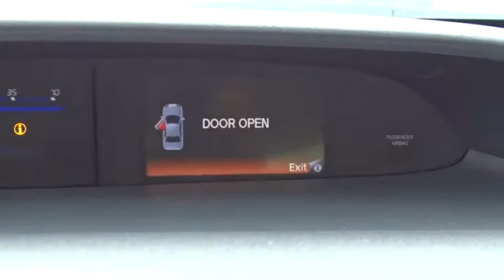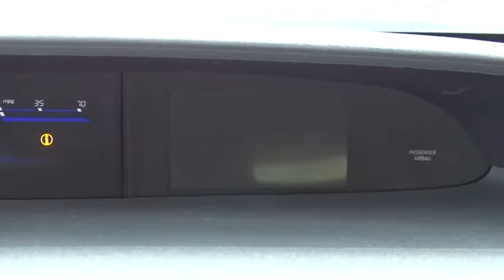2015 Honda Civic Sedan Homestead, Miami, Kendall, Hialeah, South Dade, FL 5229P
2015 Honda Civic Sedan
2015 Honda Civic Sedan LX - Stock#: 5229P - VIN#: 19XFB2F56FE004329

Largo Honda
554 NE 1st Ave

Where are you going to stumble upon a nicer LX at this price? Nowhere, because we've already looked to make sure! This Vehicle has less than 13k miles... Gassss saverrrr!!! 39 MPG Hwy** CARFAX 1 owner and buyback guarantee!!! Classy!!! New In Stock** Safety equipment includes: ABS, Traction control, Curtain airbags, Passenger Airbag, Stability control...Other features include: Bluetooth, Power locks, Power windows, CVT Transmission, Air conditioning... Largo Honda Home Delivery for Less!
Front Disc/Rear Drum Brakes w/4-Wheel ABS  Front Vented Discs and Brake Assist,Low Tire Pressure Warning,Back-Up Camera,Radio: 160-Watt AM/FM/CD Audio System -inc: 4 speakers  Pandora compatibility  Bluetooth streaming audio  center console USB audio interface  MP3/auxiliary input jack  MP3/Windows Media Audio (WMA) playback capability  Radio Data System (RDS) and Speed-Sensitive Volume Control (SVC),Bluetooth Handsfreelink Wireless Phone Connectivity